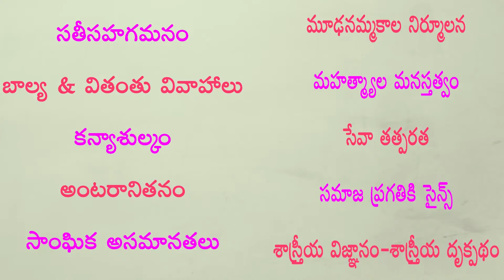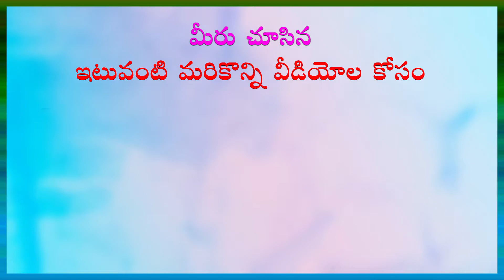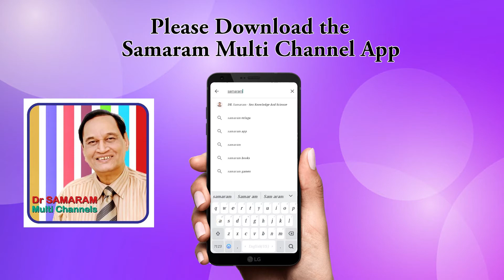మంచం మీద కూర్చుని కాళ్ళు ఊపితే ఇన్ని అరిష్టాలు నిజమా? (Episode - 39) of నమ్మకాలు - మూఢనమ్మకాలు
(Episode -39) of నమ్మకాలు - మూఢనమ్మకాలు by Dr Samaram in Atheist Centre Channel